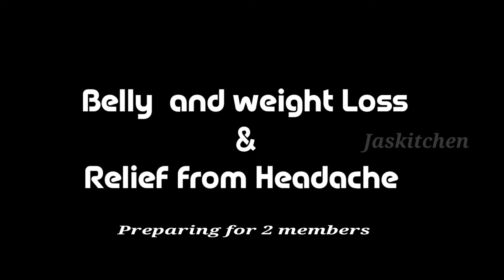How to make Cinnamon Cardamom Tea for (BELLY) WEIGHT LOSS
Jas Kitchen

How to make Mandi
How to prepare mandi masala
How to prepare chicken biryani
How to make chettinaadu samayal
How to make karaikudi samayal
How to prepare chicken 65
How to prepare chicken masala
How to make egg biryani in  tamil
How to make mutton biryani
How make mutton kurma
How to prepare mutton vella kurma
How to make veg kurma
How to make veg biryani
How to make paal payasam
How to make paal kolukattai
How to make chutney
How to make thakkali chutney
Tomato chutney
Sukku malli coffee
How to make chettinaadu fish curry in tamil
Meen kulambu in tamil
How to make falaafel
Snacks
Chicken biryani
Chicken recipes
Chicken fried rice
Chilli chicken
Lockdown recipes
Home cooking
Fish curry
Fish fry